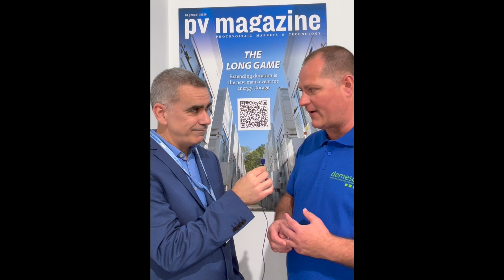Crónicas de Genera: Vamos a convertir Elche en la primera ciudad autosuficiente de España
In today's interview we talk to Demetrio López, manager of Demesol, during the GENERA fair in Madrid.
Demetrio tells us about the plan that Demesol has been promoting for 10 years to turn Elche into a completely self-sufficient city with solar energy, Elche Solar, which includes not only electricity generation, but also transport and heating.